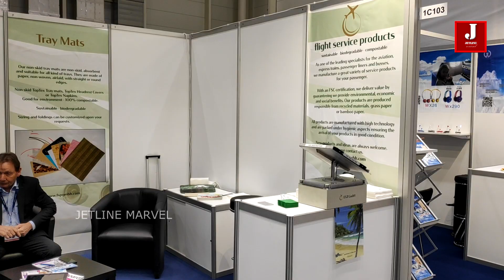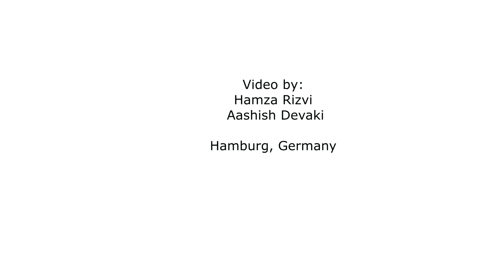Featured Product at Aircraft Interior Expo 2019 : Smart Tray , Non-skid tray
Aircraft Interiors Expo (AIX) is the event that unites the world’s airlines with aviation interior suppliers over three days of face-to face business, networking and buying at the Hamburg Messe each Spring.